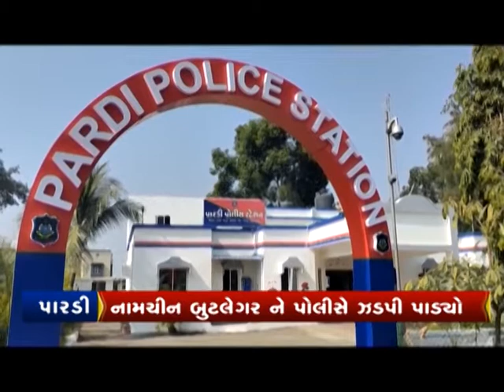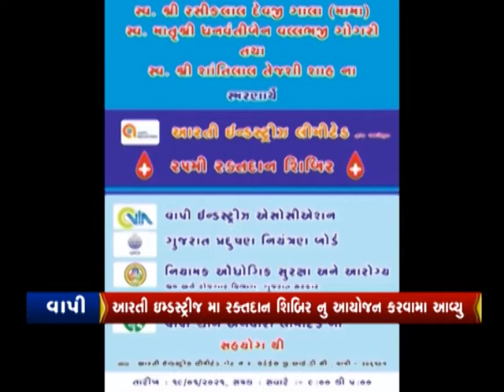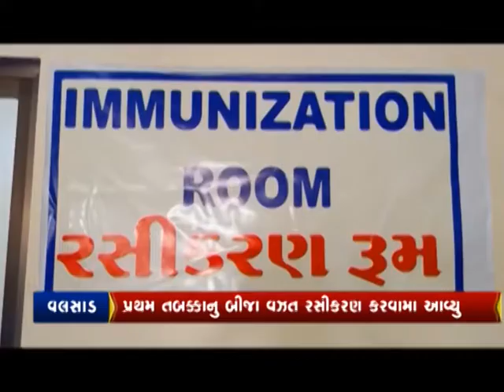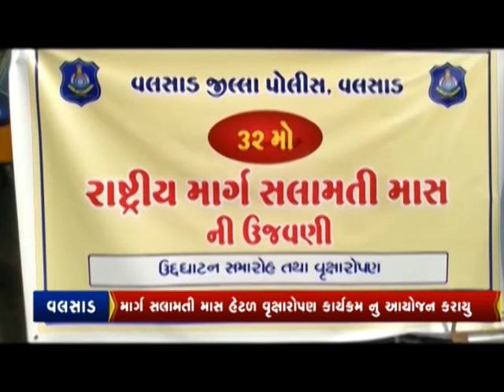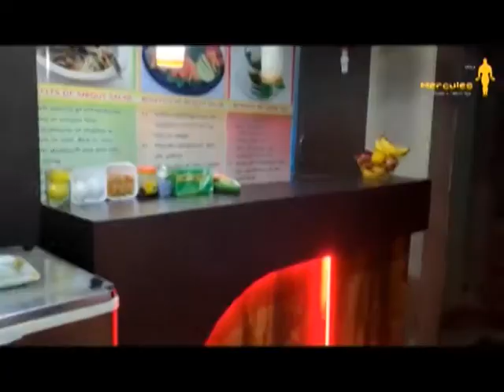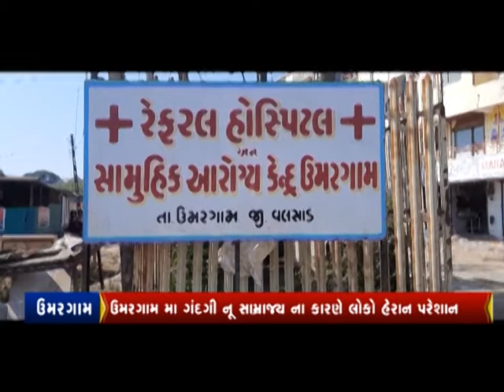CITYNEWS | 19 JAN 2021